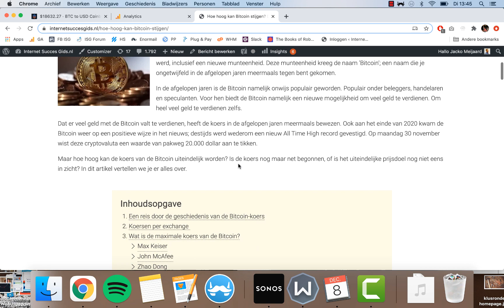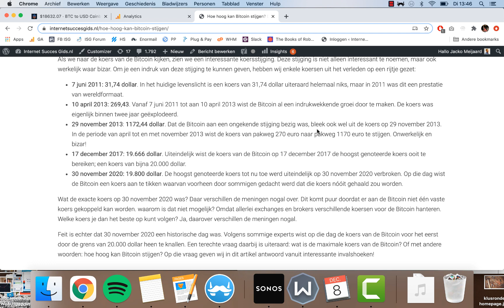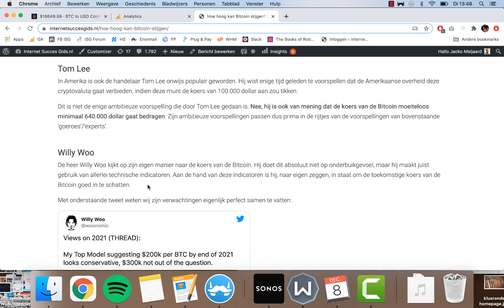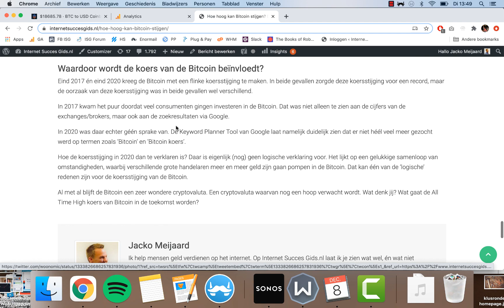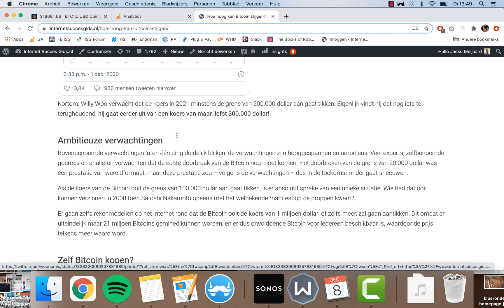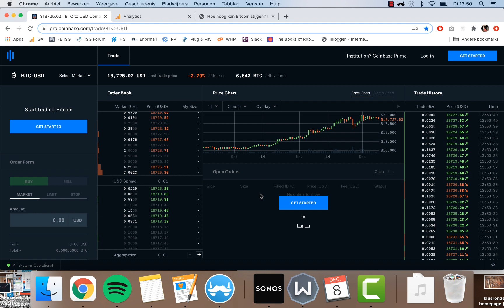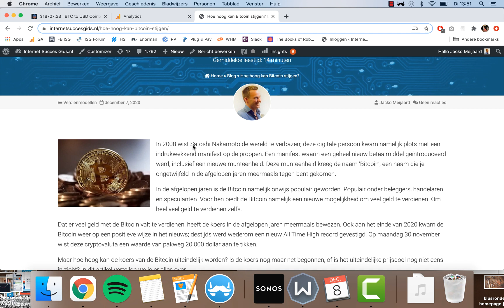Hoe hoog kan Bitcoin stijgen?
Hoe hoog kan Bitcoin stijgen? In deze video vertel ik wat over de prijsverwachtingen.